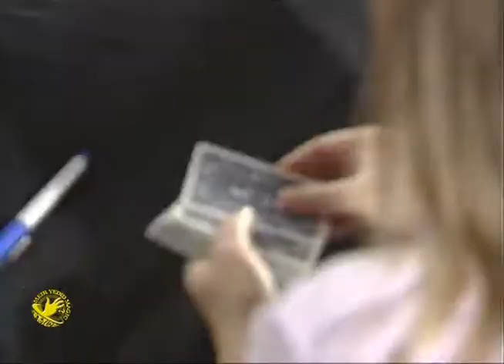Jerry Andrus’ A Lifetime Of Magic Volume #2 Video